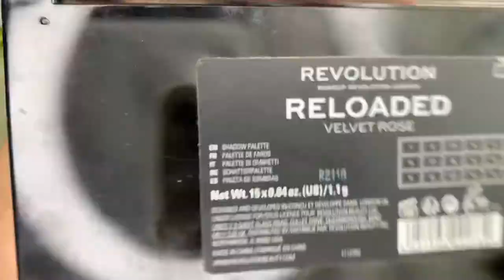Smokey Eyes Makeup Tutorial for Beginner. Full Face Foundation with Acne Scarface.Malay language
Hye guys
Thank you sebab dah klik video ni. Video kali ini aku akan buat tutorial Smokey Eyes.

Eyes
Nyx Proffesional Makeup Eyeshadow base. White
Maybelline New York the Colossal Kajal eyeliner
Makeup Revolution Reloaded Pallete Velvet Rose
Marc Jacobs see-quins in Glam Noir

Eyebrows
Brow styling soap
Focallure brows pomade in 04 Ash Brown
Concealer Tarte Shape Tape in 37G med-tan golden

Face
Wet n wild primefocus primer serum
L.A girl pro prep hd smoothing face primer
L.A girl pro conceal in Cool Tan
Huda Beauty fauxfilter high coverage cream Foundation in Brown Sugar
Concealer for under eyes Tarte Shape Tape
Cover FX Perfect Setting Powder
Bahama Mama bronzer powder
Palladio Matte Blush
Urban Decay All Nighter Setting Spray
Essence i love extreme volume mascara

Lips
Kat Von D Everlasting Liquid Lipstick in Lolita ll

Its free and i had so much to share with you guys from makeup, beauty and arts related. Let’s be friends. Love you guys so much 😘